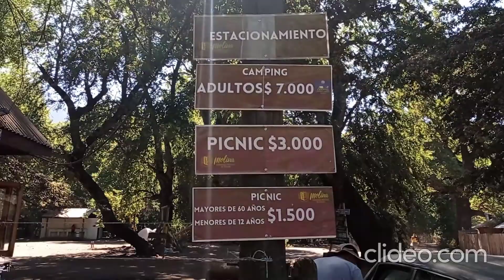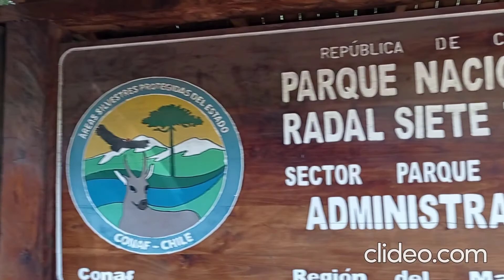El Bolsón. FB Trekking Senior, Trekking y Travesias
En nuestro grupo de Facebook Trekking Senior, Trekking y Travesías, organizamos una visita al parque Radal 7 Tazas en Curico,  región del Maule. En este vídeo se describe la ruta de 11,5 km al sector de El Bolsón donde se puede apreciar el característico macizo rocoso llamado Pico del Buitre o Colmillo del Diablo, además de La Doble Cascada. Amor Incondicional.